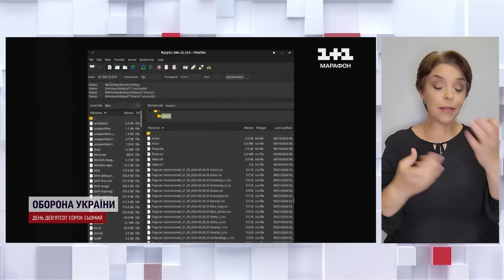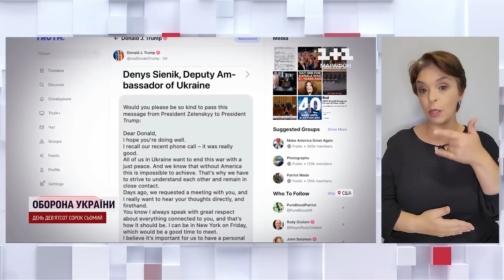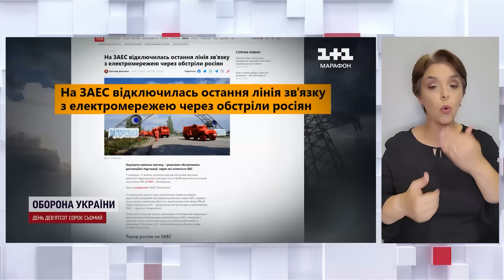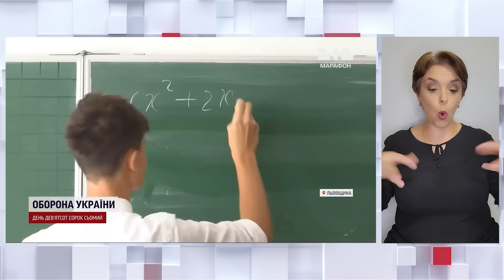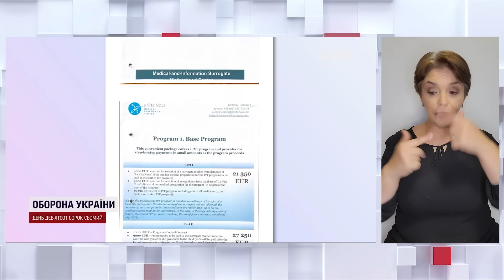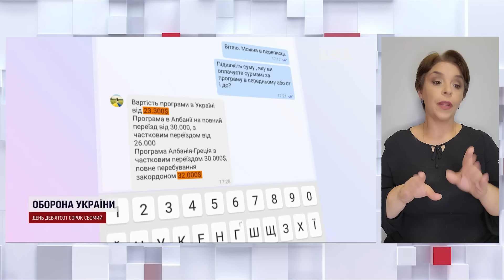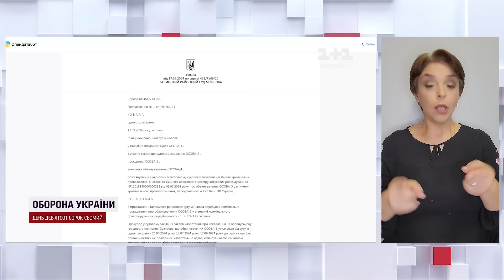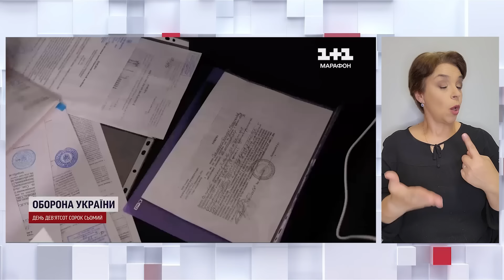Новини 20:00 27 вересня 2024 року | Повний випуск новин жестовою мовою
Новини України та світу станом 20:00 27 вересня 2024 року, в огляді ТСН.

00:00 - Вітання
00:20 - Обстріл регіонів
01:05 - Рятувальна операція в Кривому Розі
05:32 - Масована атака по Ізмаїлу
08:22 - Олег Кіпер про обстріл Одещини
13:32 - Вибухи у Херсоні
18:40 - Ситуація на фронті
19:33 - Життя під вогнем
25:20 - Новий наказ Путіна
25:56 - Трофейна техніка на Курщині
32:30 - Кібератака проти Росії
33:09 - Переговори із Трампом
43:09 - Ядерна небезпека
47:46 - Опалювальний сезон
49:02 - Нова українська школа
55:25 - Торгівля сурогатним материнством
01:02:56 - Оновлення Резерв+
01:04:27 - Суд над Мілевським
01:11:32 - Виплати ветеранам